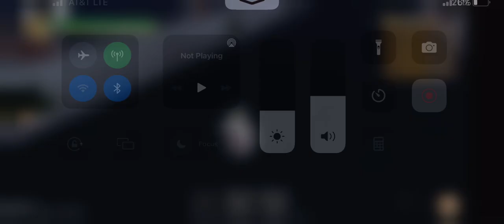trying to defeat joe part 1